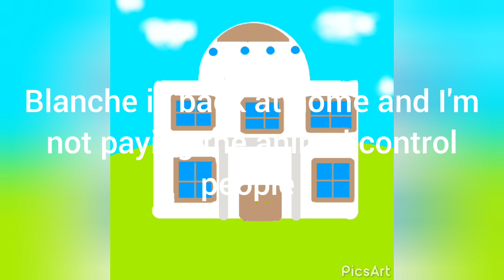Blanche is back home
Stu still needs to explain why he abducted Blanche in the first place and he owes me a new jaguar.